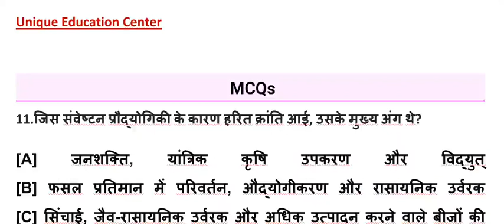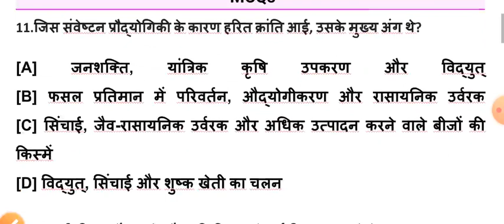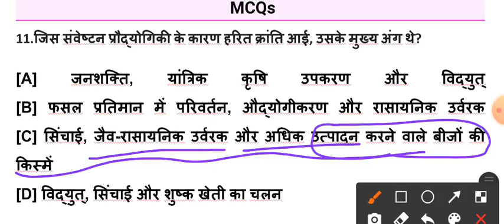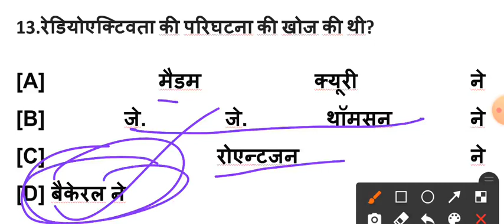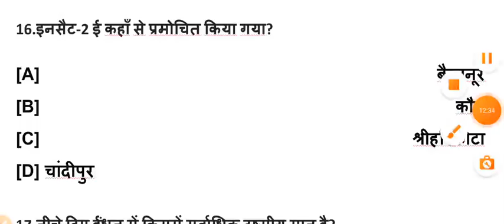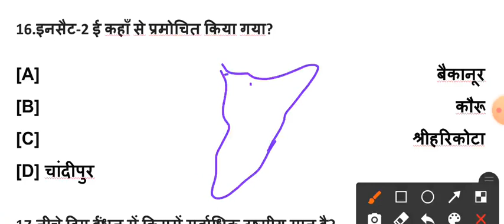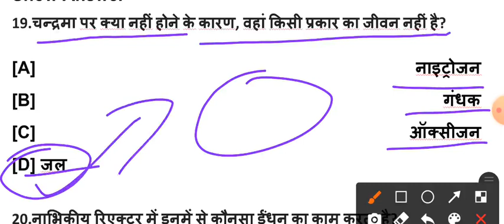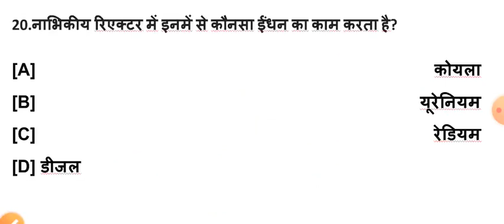साइंस क्वेश्चन. विज्ञानं के क्वेश्चन आंसर. रेलवे ntpc upp एसएससी. के लिए. science question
ntpc. special..
railway special.
railway question.
important railway question...
most important railway ntpc...
science question answer
railway special
railway science question
ntpc ke mahtvpurn question.
juneral question.
science juneral question.
railway question.
only railway question
only ntpc
only ntpc science question
only railway special
only railway special science question
important question for railway
important question answer for ntpc
most important railway special science question.

ntpc science question answer
ntpc ntpc ntpc ntp
rrb. rrb. ntpc. ntpc. question

upp mul kartavy question
upp polity muladhikar question answer
muladhikar question
muadhikar polity question answer
raj ke niti nideshk tatv question
pp polity question
upp polity question answer
upp political question answer
important polity question
rajbhasha political question answer
polity practice set
p

upp test preparation
brand ambassador 2020 list

महत्वपूर्ण ब्यक्ति.
महत्वपूर्ण पद
वर्त
भारत मे वन
भारत मे फारेस्ट

kisi bhi prakar ke question ke liye aap coment box me puchh skte h
history test
history question
history qu

ssc.
bank
railway
upp
lower pcs.
tet
ctet
ntsc
science gk.
science gs
h
juneral science
gk question
gk question answer
gk question

...physics test
corona update
corona question

भारत भूगोल
विश्व भूगोल
geography test
indian geography
important index
most important index
mahtvpurn suchkank
index rank india
most important inde

world geography
most important geography test series.
important geography test.
bank biology question
railway
impotent